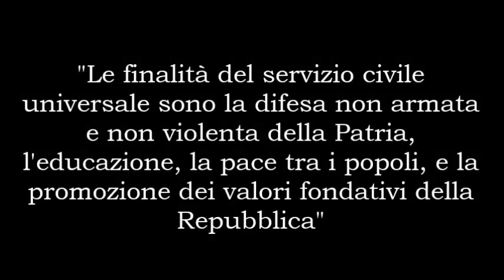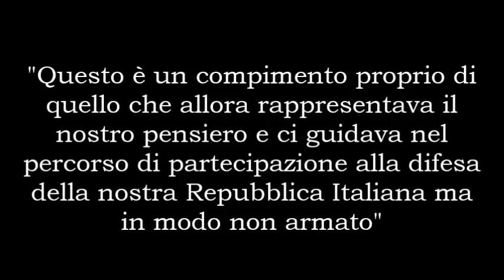book trailer "Da mi dichiaro obiettore... al servizio civile universale"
Promo video del libro di Daniela Pellicano e Silvio Petaccia "Da mi dichiaro obiettore... al servizio civile univerale", Edizioni IlViandante.